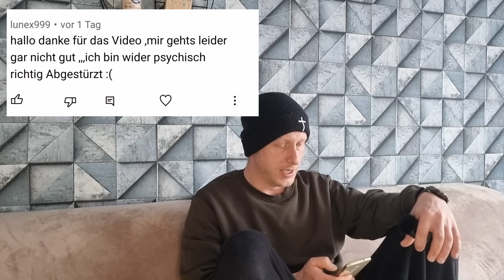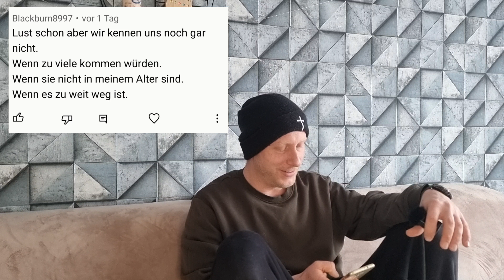Eure Kommentare | Soziale Phobie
Hallo 😁 In diesem Video sehen -
nur uns Gemeinsam Eure Kommentare an.